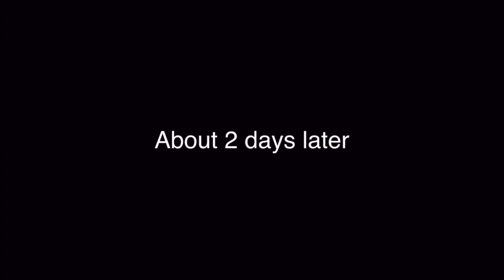Hearts Wild Challenges! (Fortnite Chapter 2)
Kinemaster kinda ass, when I edit or trim to add the next clip it freezes for a mili-second.

*OUTRO SONG*
~ LANTURNT